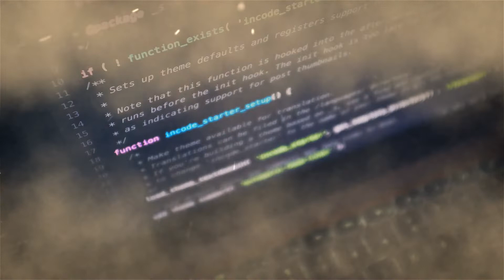Skyrim Part 13 DEFENDING WHITERUN!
Hey guy here I'm still doing the imperials quest line hope you enjoy.